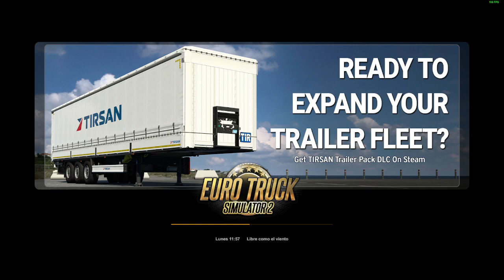Y? donde estan los cambios? ^^